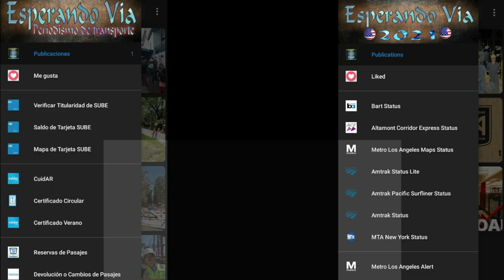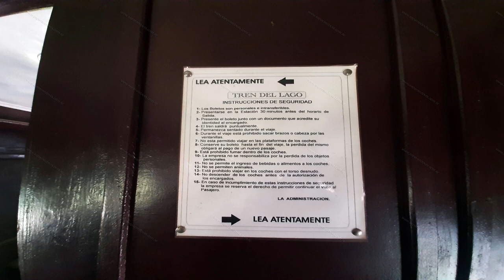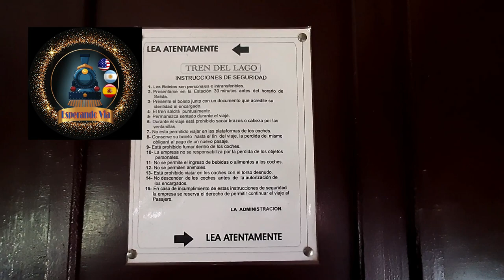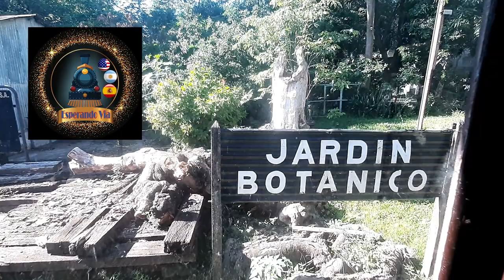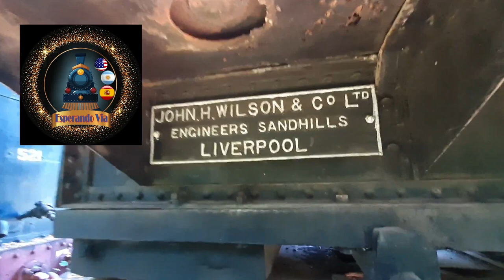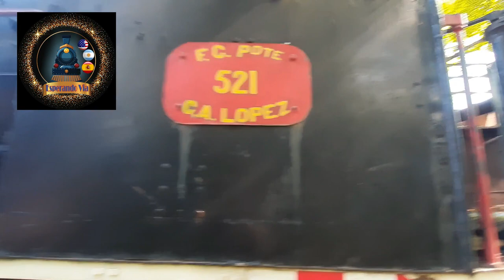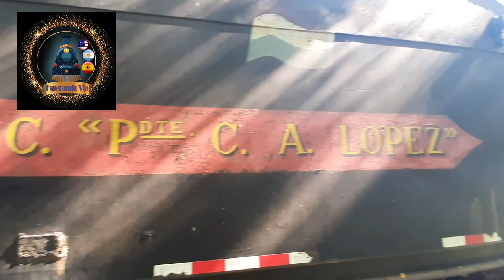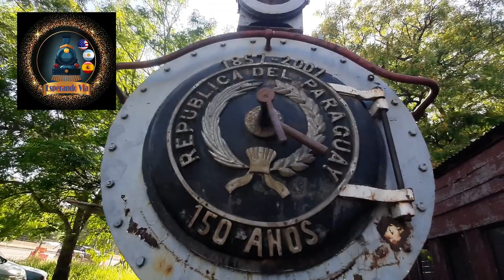Estación Jardín Botánico del Ferrocarril Central del Paraguay (FCCP)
En este video podran ver y recorrer la Estación Jardín Botánico del Ferrocarril Central del Paraguay (FCCP)